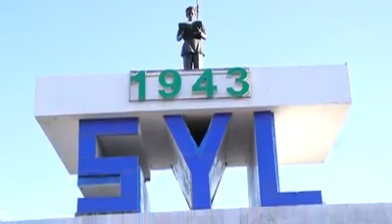Madaxwayne Farmaajo oo Xariga ka jaray dayactir lagu sameeyay Taalooyinkii Qaranka Somaliya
Madaxweyne, Maxamed Cabdullaahi Farmaajo ayaa xarigga ka jaray taallooyinka Sayid Maxamed Cabdulle Xasan, SYL, Dhagaxtuur, Xaawo Taako iyo Axmed Gurey oo dhammaantood dib u dhis iyo dayactir lagu sameeyey.